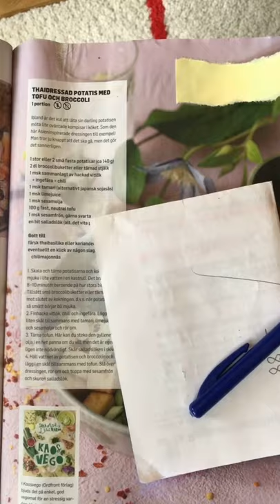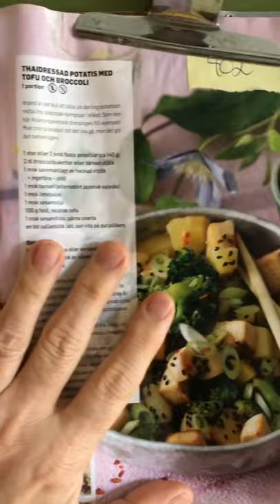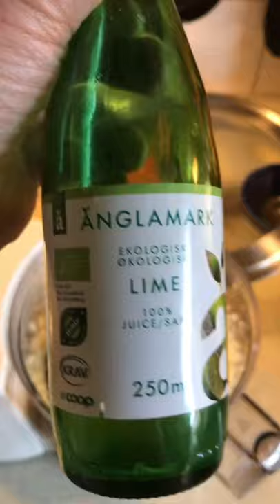210510 Computing and cooking Thai dressed potatoes, and a Shiny Shower Hose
In this episode I compute how many calories there are in my Thai dressed potatoes, tofu and Broccoli, and then I cook it. And then I install a new shower hose

TODAY 2019:”190510 A NEW VINTAGE SHIRT, KLARAS 30TH BIRTHDAY & SOME KIDS LAST SHOW ”